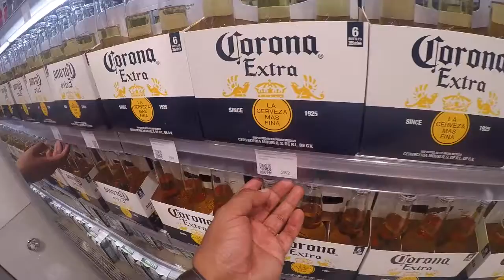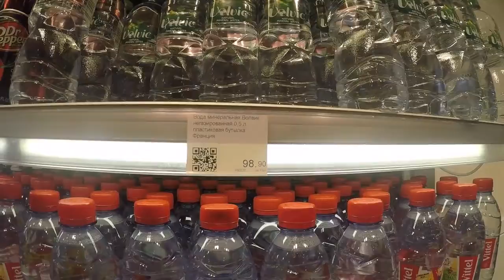PRIETOS EN APRIETOS PRESENTA: Comprando un Agua en Rusia - MidSport Multimedia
Midsport Multimedia
Merida, Yucatan, Mexico.